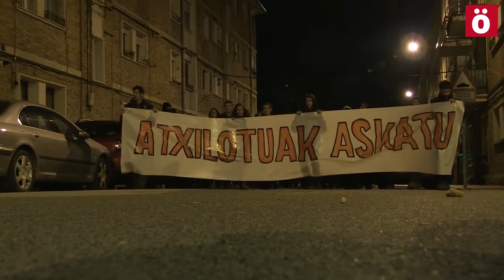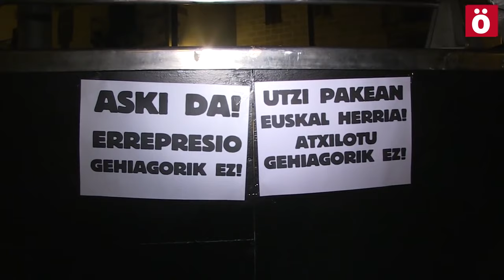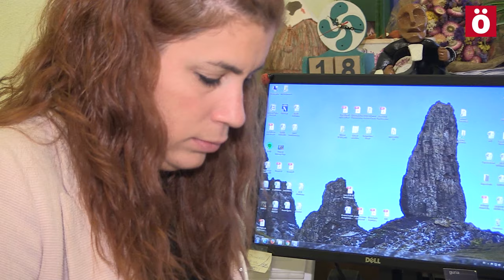J. Karrera: "Nunca pensamos que un juez enviara a los jóvenes a prisión"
La abogada de los jóvenes de Altsasu ha concedido una entrevista a Ahotsa.info para valorar la situación del caso. Jaione Karrera se muestra  asombrada y asustada por lo visto en la Audiencia Nacional tras el encarcelamiento de los jóvenes de Altsasu acusados de terrorismo por la trifulca del pasado 15 de octubre en un bar de la localidad. A los jóvenes se les podrían imponer penas de prisión muy elevadas. Y todo ello por la aplicación de las nuevas leyes aprobadas en el Código Penal español que endurecen y amplían la definición de terrorismo hasta límites insospechados y que han sido criticados por instancias internacionales.
La abogada Jaione Karrera denuncia además que se está abusando de la prisión provisional, sobre todo teniendo en cuenta que los jóvenes se presentaron en los juzgados y que no hay riesgo de fuga.
Karrera no tiene duda de que el objetivo final de esta operación policial sea obstaculizar el trabajo por la desmilitarización que se desarrolla en Euskal Herria.